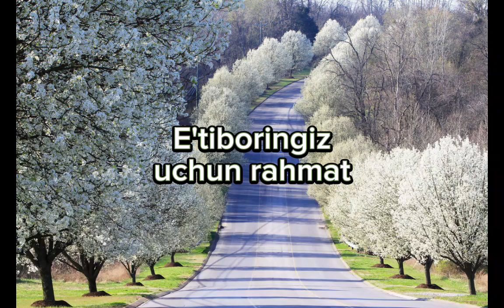Ohangaron IMI 10-sinf oʻquvchisi Yoʻldosheva Mehribonning adabiyot fanidan loyiha ishi